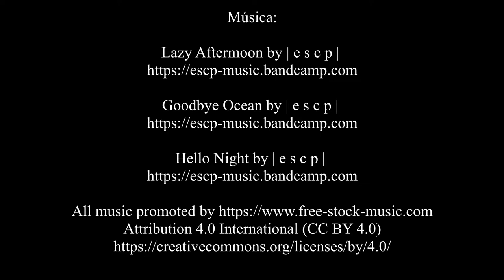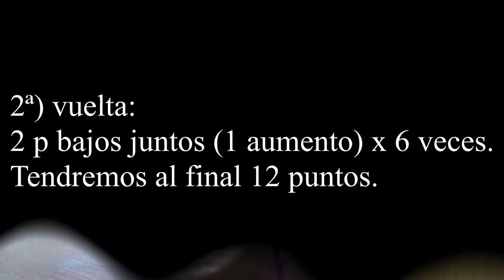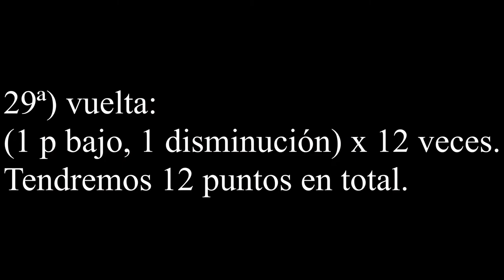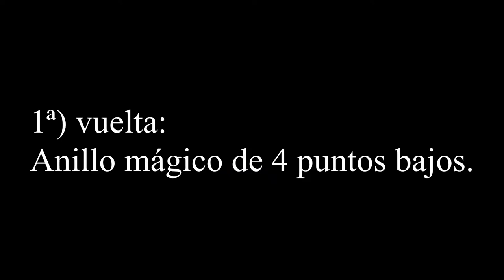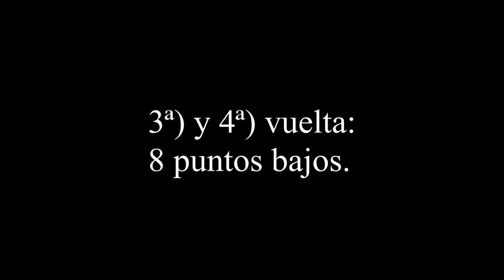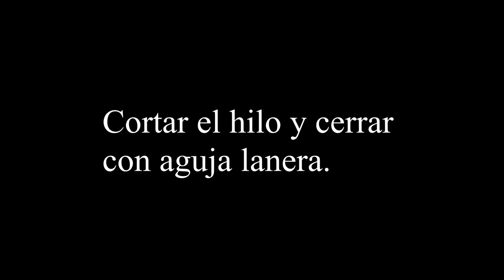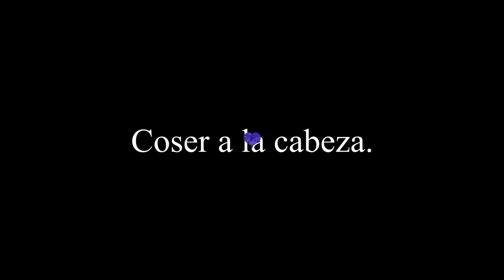El Pulpo Octavio (1ªparte)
Primera parte de un amigurumi de un pulpo muy especial para una amiga de Twitch @lapeceradechus